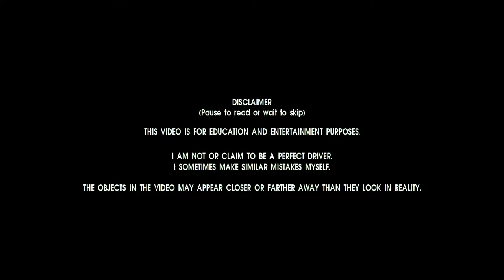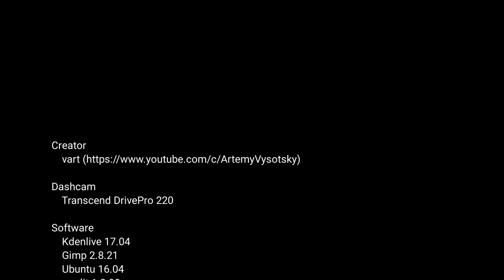Grouchy driver in Israel. Ep19. Highlights of the Week 17 2017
Highlights of the Week 17 2017. Enjoy!

Software
    Kdenlive 17.04
    Gimp 2.8.21
    Ubuntu 16.04
    medit 1.2.90

             Country Boy